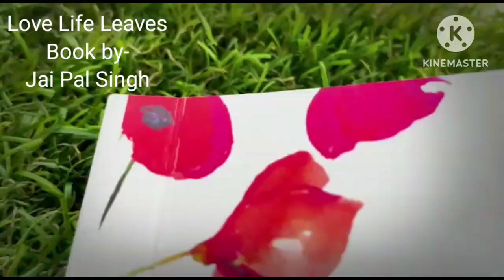Sixth Sense Hindi Lover